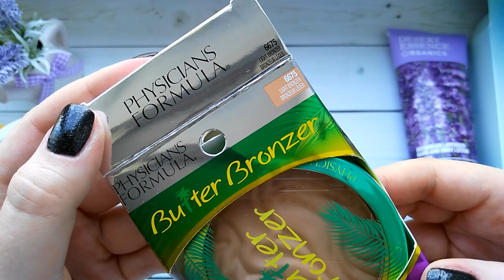IHERB HAUL! Ионная зубная щетка, крем с лавандой, крутой бронзер и др.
Привет, дорогие! Очередная посылка с сайта IHerb=) Показываю, рассказываю, тестирую!
Now Foods, Органический кленовый сироп, класс A, темный цвет, 16 ж. унц (473 мл)
Dr. Tung's, Ионная зубная щетка со сменной головкой, 1 зубная щетка, 1 сменная головка
Desert Essence, Органика, Лосьон для рук и тела с болгарской лавандой, 8 жидких унций (237 мл)
Udderly Smooth, Крем для ног с маслом дерева ши, 8 унций (227 г)
Physician's Formula, Inc., Бронзовое масло, светлый бронзатор, 0,38 унций (11 г)